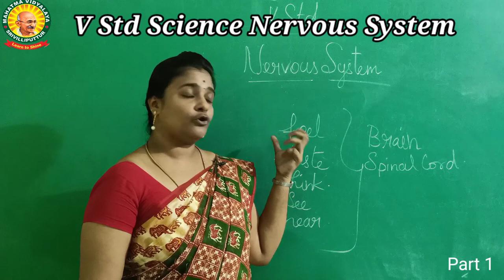V Std - Science - Chapter 1 - Term 3 - Nervous System - Part 1